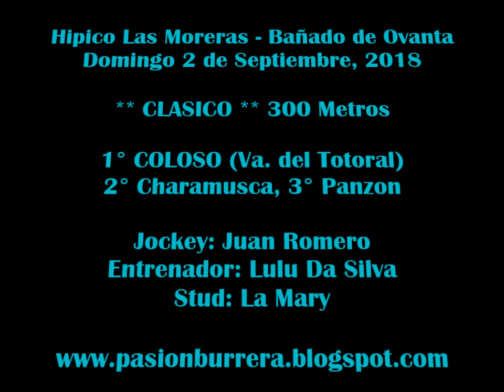Coloso, Bañado de Ovanta (02-09-18)